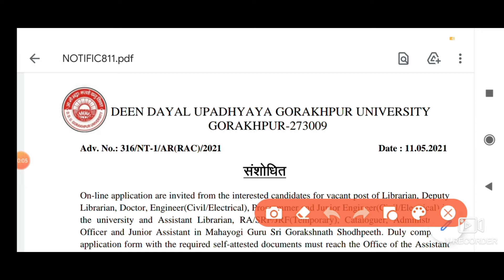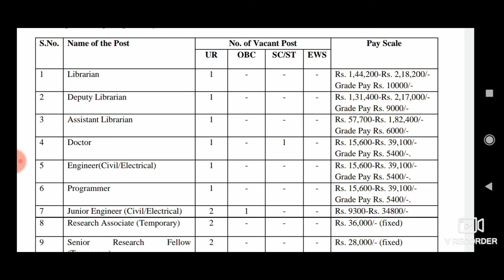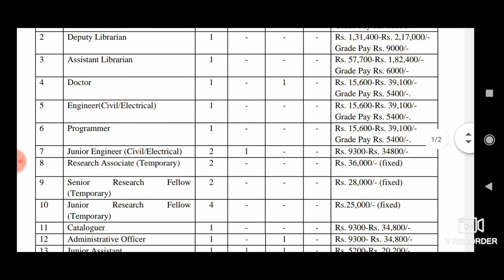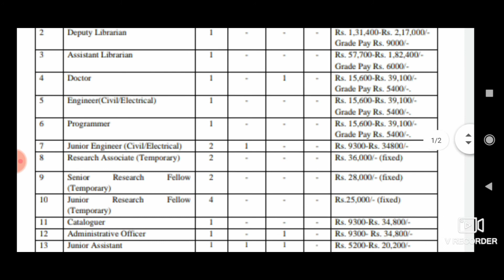New Recruitment University of UP Gorakhpur || J&K, Delhi, MP, Uk, etc Apply now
Any other queries📞 contact

Earning URL

Agr aap lifetime income earning karna chahte hain to
Yaha registration karke
Apne articals post karein.